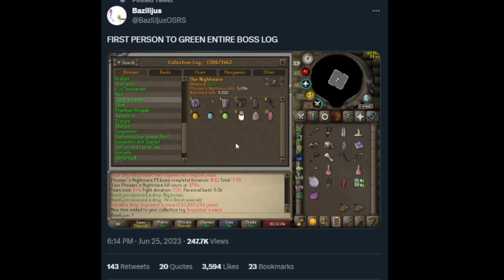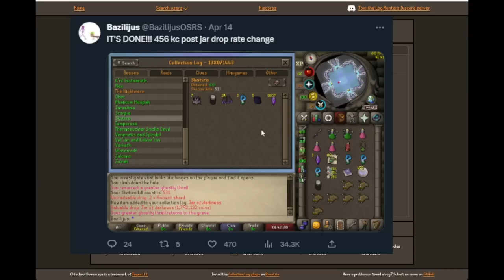He Finished the Boss Collection Log in OSRS